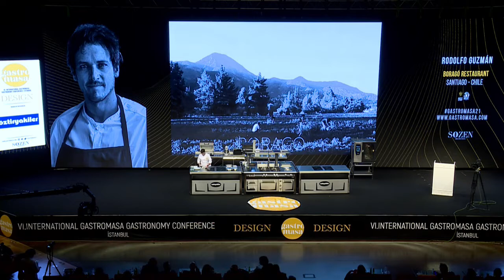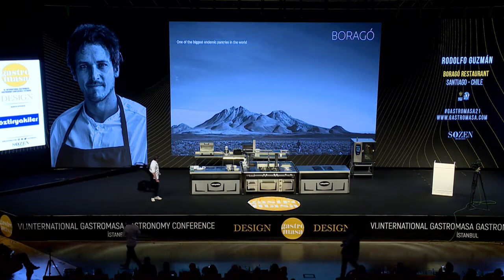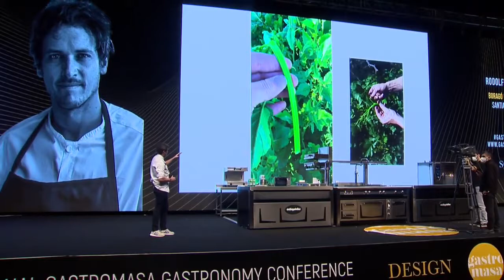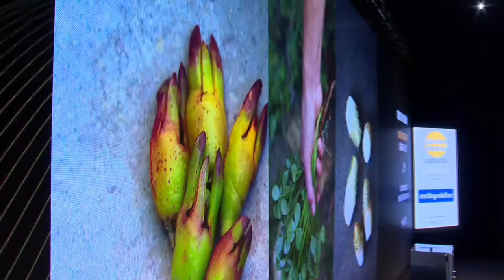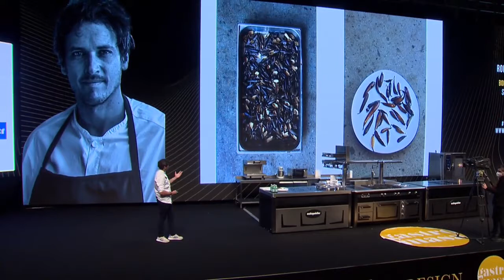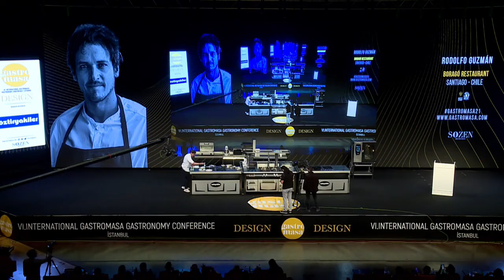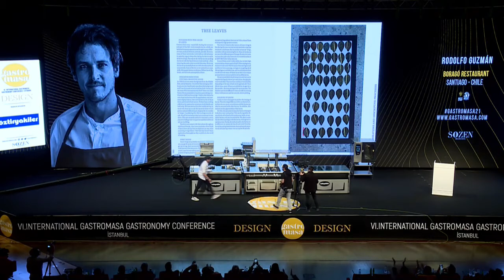Rodolfo Guzman - Gastromasa Gastronomy Conference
At the 6th International Gastromasa Gastronomy Conference, under the kitchen sponsorship of Öztiryakiler, Rodolfo Guzman shared her appetizing delicious design plates and her unique experiences.